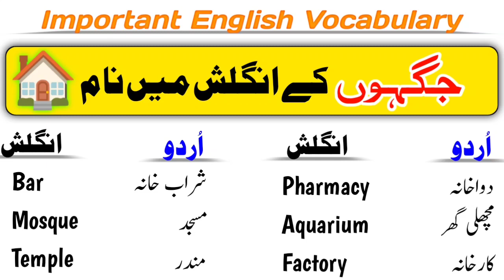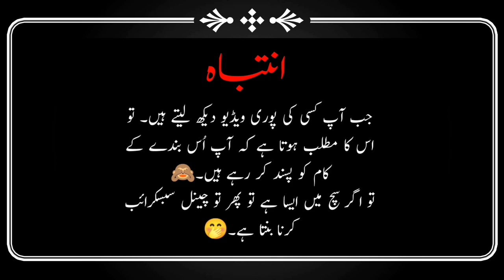Places Names in English and Urdu 🏠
In this video we will study Places Names in English and Urdu. In this lecture we will study amazing advance vocabulary in English and Urdu.